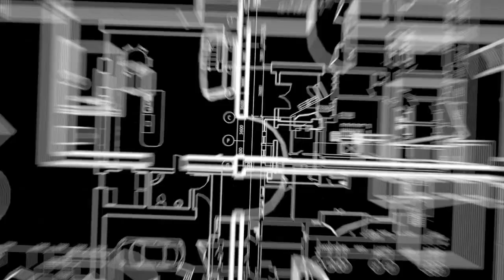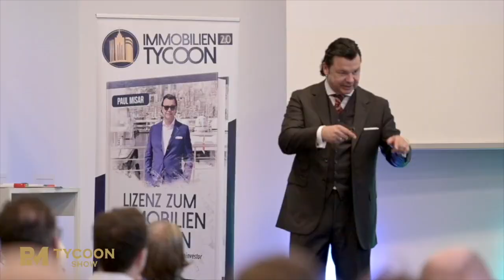Luxus Apartment in Santa Ponça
Überlasse *DEINE FINANZIELLE ZUKUNFT* nicht dem Zufall oder veralteten Denkweisen, sondern lass uns *GEMEINSAM* an Deinem *FINANZIELLEN ERFOLG* arbeiten:
► Online-Kurse
► Seminare
► Mentoring-Programme

🎤 *ERLEBE MICH LIVE* bei meinem *IMMOBILIEN-BOOTCAMP* in der Stadt Deiner Wahl

► “LIZENZ ZUM IMMOBILIEN TYCOON” - das Buch für Deinen Einstieg als Immobilien-Investor